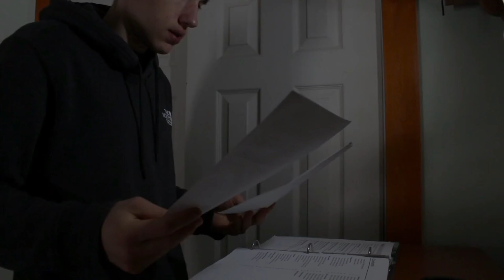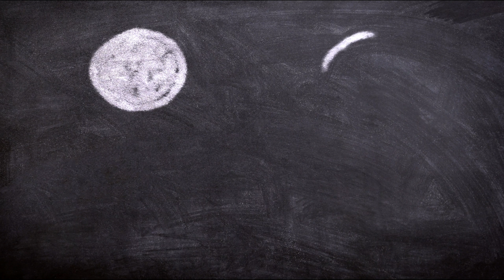URGENTE 🔴 DEBES HACERLO AHORA MISMO 😱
✅ AQUI TE DEJO LA PLATAFORMA LATINOS SIN FRONTERAS, donde encontraras los recursos necesarios para tener éxito en este gran proyecto de vida! 👇

QUIERES VENIR A TRABAJAR A CANADA? DEBES SI O SI VER ESTA INFORMACION HASTA EL FINAL!! TENEMOS TODO EN BANDEJA DE PLATA PARA QUE TOMES LA MEJOR DECISION DE ACUERDO A TU PREPARACION Y SIN OLVIDAR QUE ES TU RESPONSABILIDAD!! CANADA TE NECESITA HERMANO (A)!! ACTUA YAAA!! COMENTAME CUAL ES TU SITUACION O PLAN PARA PODERTE COMPARTIR LA MEJOR INFORMACION POSIBLE PARA QUE LOGRES TU SUEÑO DE VENIR A CANADA!!

✅ QUIERES REALMENTE VENIR A CANADA ❓ABONATE A MI CANAL Y TE DIRÉ COMO HACERLO 😍 Responde a esta pregunta aquí en la caja de  comentarios 👇 Estaré pendiente👇
UN ABRAZO Y MUCHAS BENDICIONES PARA TODOS 🙏🏼 NOS VEMOS AQUÍ EN CANADA 🇨🇦